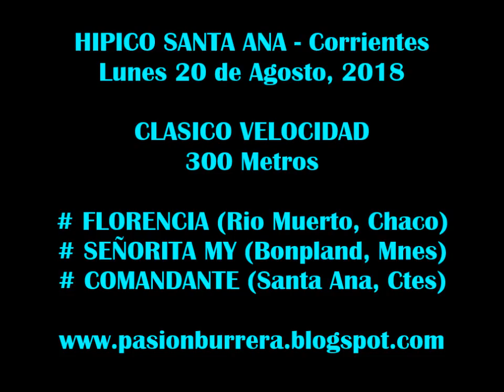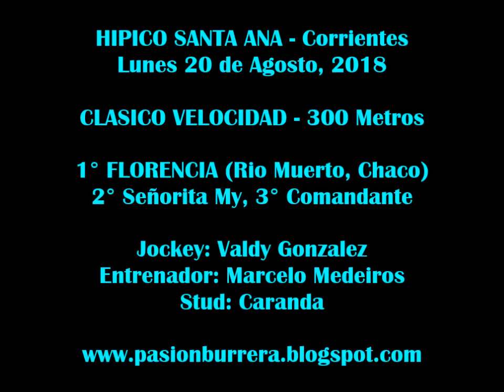Florencia, Santa Ana (20-08-18)